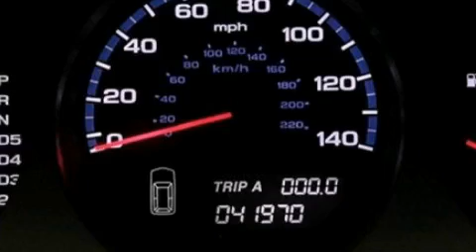2005 Acura MDX Westmont IL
We've been honored to serve the Westmont IL area , we promise that your experience at our dealership will exceed your expectations !

 Year : 2005
 Make : Acura
 Model : MDX
 Engine : 3.5L V6
 Trans . : Automatic
 Exterior : Blue
 Miles : 41,942
 Interior : Black
 McGrath Acura of Westmont